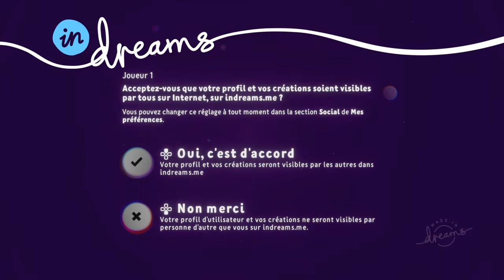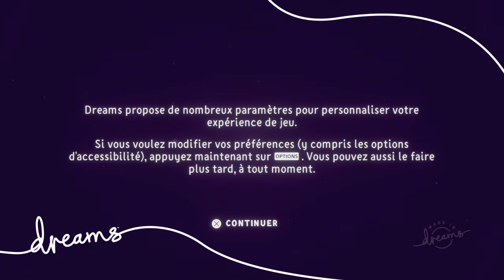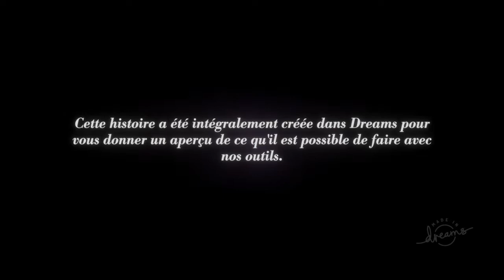Dreams Découverte Rêveuse